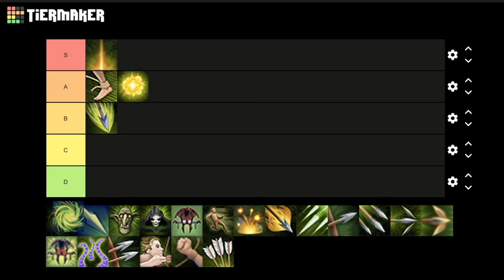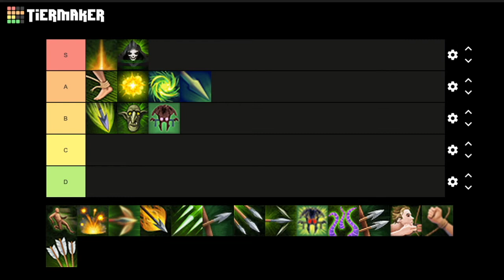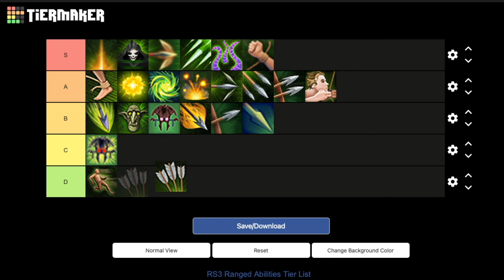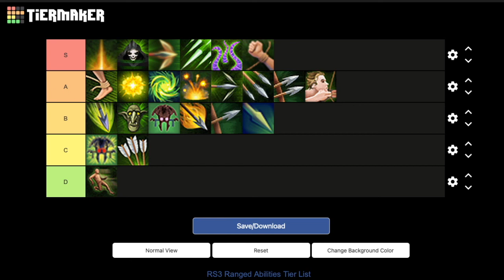RS3 Ranged Ability Tier List (2021)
I hope you enjoy my tier list!
Apologies again for the flickering, OBS can be a little weird with my monitor setup. But I hope you enjoyed!